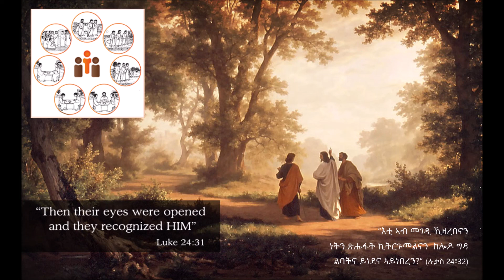07.27. ኩነት ጽቡቕን ሕማቕን ዘርኢ